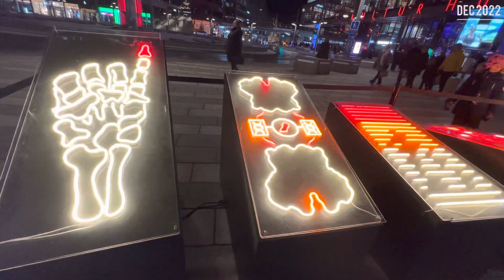PLAY WITH LIGHTS/வெளிச்சங்களோடு ஒரு விளையாட்டு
There was a lightning celebration on Nobel week 2022